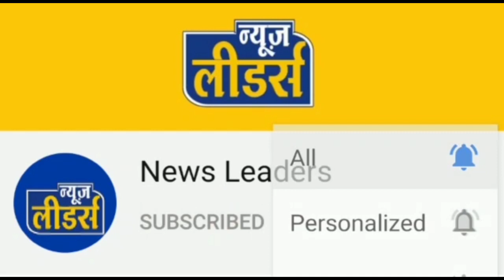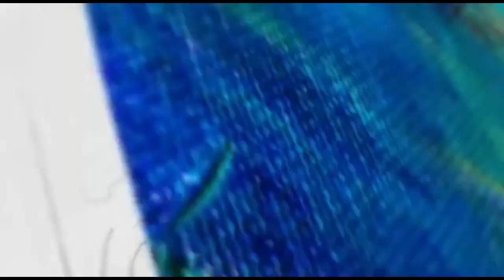News Leaders - सेंधवा हादसा पुराने एबी रोड़ पर ऑटो रिक्शा खाया पल्टी, दो छात्राएं घायल, देखिए रिपोर्ट